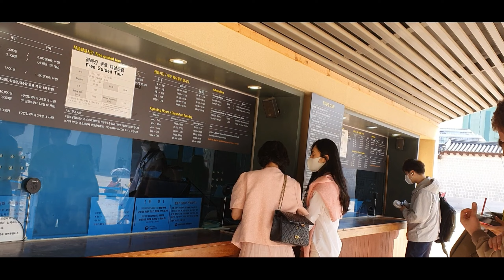Gyeongbokgung palace // Pangarap ko lang to dati //Ngayun andito na ako